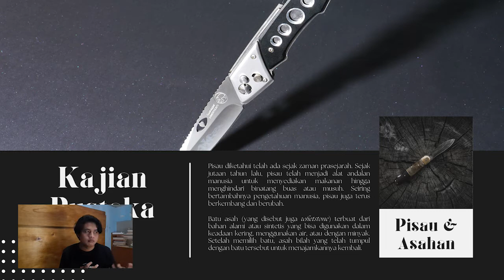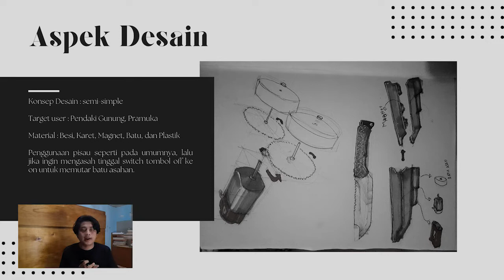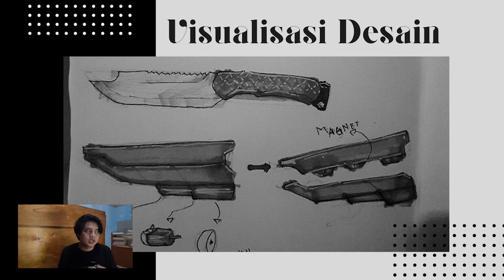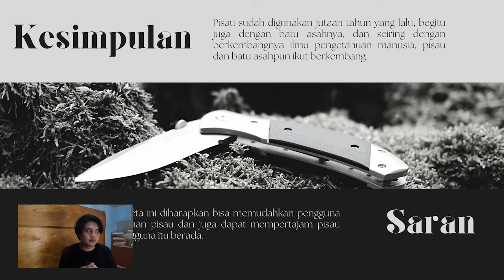RIFA DRAJAT TRESNA